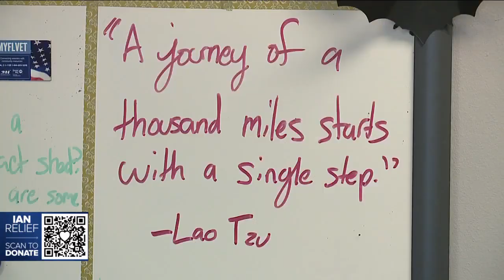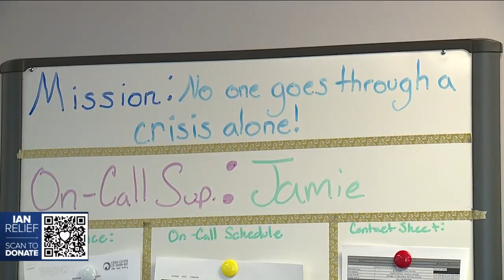Crisis Center of Tampa Bay providing support to those impacted by Hurricane Ian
The crisis center has seen a huge spike in calls from Charlotte County, which was near the eye of the storm.